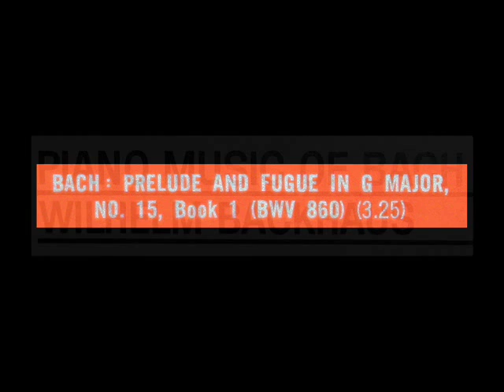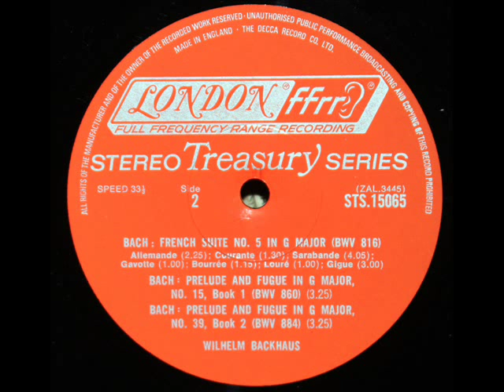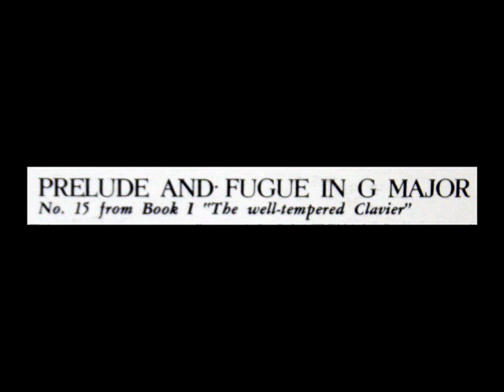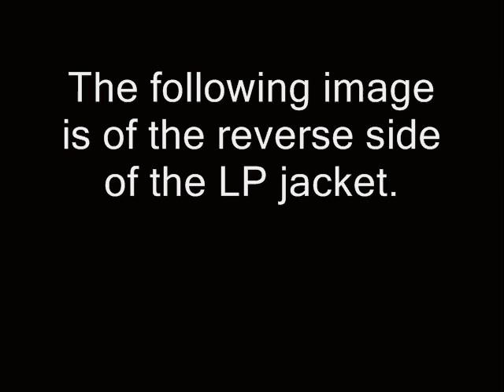Bach / Wilhelm Backhaus, 1958: Prelude and Fugue No. 15 in G major, BWV 860 (Book I, WTC)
Wilhelm Backhaus (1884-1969) is soloist in this performance of the Prelude and Fugue No. 15 in G major, BWV 860 (Book I, WTC).   From the LP shown above, manufactured in 1970 and released on the London label.  The performance you hear was recorded originally in 1958.

More from Backhaus:

Bach / Wilhelm Backhaus, 1958: English Suite No. 6 in D minor, BWV 811 - Prelude, Allemande, Courante

Bach / Jörg Demus, 1956: Prelude and Fugue No. 3 in C sharp minor, BWV 849, WTC Book 1

Bach / Jörg Demus, 1956: Prelude and Fugue No. 12 in F minor, BWV 857, WTC Book 1

Brigitte Zaczek: Suite in G major (after the Cello Suite No. 3, BWV 1009) (Bach) - Part 1

"David Hertzberg"